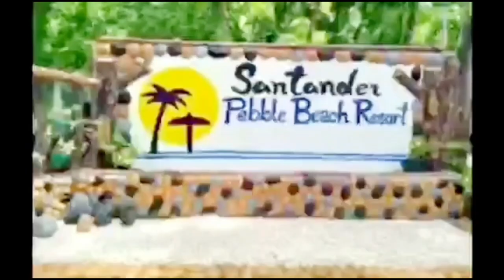PROMOTING OUR HOMETOWN SANTANDER SOUTHERN PART OF CEBU ISLAND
Santander, officially the Municipality of Santander, is a 4th class municipality in the province of Cebu, Philippines. According to the 2015 census, it has a population of 17,857 people. Santander is the southernmost municipality of Cebu province 133 kilometres south of Cebu City. Wikipedia

Mayor: Marites B. Buscato

Neighborhoods: Liloan, Canlumacad, Looc, Cabutongan, Bunlan, Liptong, Candamiang, Poblacion